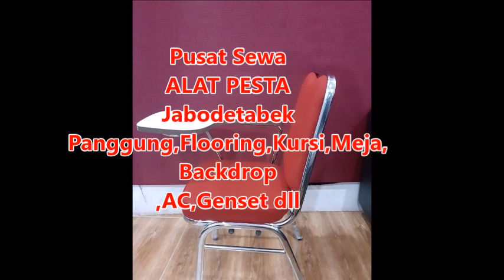Menyewakan Kursi Test Standar Protokol Kesehatan Untuk Jaga Jarak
Pelayanan 24 jam :

  Hp.
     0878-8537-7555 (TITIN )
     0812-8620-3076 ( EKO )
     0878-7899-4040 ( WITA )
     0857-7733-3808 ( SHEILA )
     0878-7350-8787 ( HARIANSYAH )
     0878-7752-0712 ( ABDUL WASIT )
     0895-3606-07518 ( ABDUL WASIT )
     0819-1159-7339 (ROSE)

Kami adalah CV. Bintang Jaya perusahaan yang bergerak dibidang sewa alat pesta dan sewa alat protokol kesehatan dengan jaminan kualitas produk dan pelayanan terbaik untuk mendukung suksesnya acara penting anda.Salah satu produk sewa kami adalah sewa kursi test untuk jaga jarak sesuai protokol kesehatan di Jakarta dan sekitarnya.

Kursi test ini merupakan kursi futura dengan type FTR-405 namun telah di upgrade dengan penambahan meja dengan lapisan HPL putih berkesan bersih dan rapih juga memberikan kesan lebih elegan.

Dengan demikian kursi test ini berbeda dengan kursi kuliah lipat, karena dilengkapi dengan alas duduk berbahan busa tebal sekitar 7cm dan juga sandaran dengan dilapisi busa tebal sehingga aman dan nyaman untuk duduk selama acara berlangsung.Kursi test ini juga dengan kerangka lapisan stainless anti karat lebih mewah dan kokoh.

Adapun selain kursi test  futura tersedia juga beragam pilihan model kursi dari kursi standar sampai kursi vip. Berikut beberapa model kursi yang kami sewakan :
· Kursi Futura FTR-405
· Kursi Kuliah Lipat
· Kursi Anak
· Kursi Tiffany
· Kursi Olivia
· Kursi Dinner
· Kursi Pijat
· Kursi Direktur
· Kursi Dealing
· Kursi Taman
· Kursi Bar
· Kursi Sofa
· Kursi Puff
· Kursi Anyaman Out Door
· Kursi Taman Single
· Kursi Taman Lipat
· Bangku Taman
· dll
Disamping menyewakan beragam kursi kami juga menyewakan : Meja, Tenda Dekorasi Pelaminan, Pelaminan, Panggung, Mini garden,Standing Flower,bunga meja,toilet portable,partisi R8,tiang antrian, karpet,karpet permadani, rumput sintetis,terpal, flooring dan lain-lain.